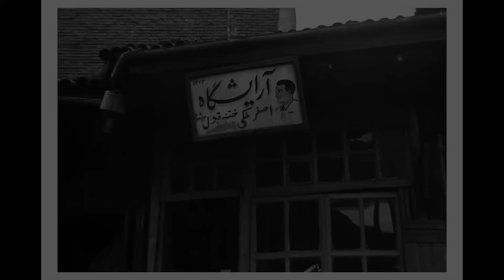⛔مصاحبه پوریا بهرادکیان با کامران عدل(عکاس ویژه فرح پهلوی): از همکاری با نشریات جهانی تا زندان اوین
پوریا بهرادکیان در مصاحبه با کامران عدل (پدر عکاسی مدرن ایران) و عکاس ویژه فرخ پهلوی از خاطرات عجیب او در ۸۳ سال زندگی پر چالش رونمایی کرد. (تاریخ مصاحبه: ۲۸ خرداد ۱۴۰۳)

دوستانی که خارج از کشور هستند و مصاحبه را پسندیدند در صورت تمایل می توانند حمایت مالی خود را از طریق گزینه سوپرتنکس اعمال کنند.

عزیزانی که از داخل ایران مایل به حمایت مالی از مصاحبه هستند، از طریق شماره کارت پارسیان:
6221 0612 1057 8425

می توانند دونیت های خود را ثبت کنند.

توجه توجه🛑⛔🛑 لطفا فیلم رو با فرزندان زیر ۱۸ سال خود نبینید.